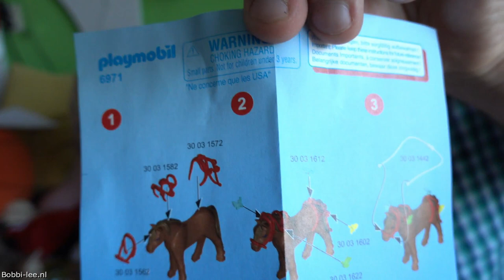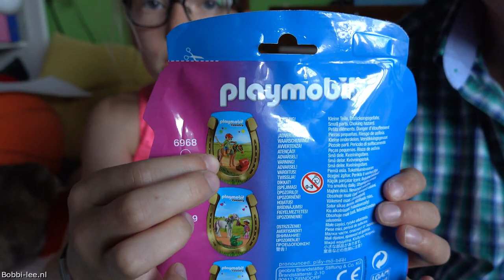KONIJNEN KNABBELSTEEN voor SOFIE & SOFIA | Van MARCO wat PLAYMOBIL paarden gekregen #1965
Nadat we zijn thuis gekomen van Koi Kichi, heb ik me thuis met van alles vermaakt. Zie zelf maar even.

Polakweg 17
2288GG Rijswijk